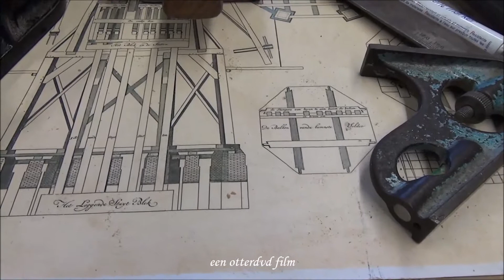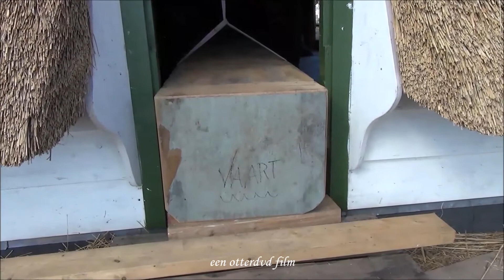5 ton eikenhout voor molen De Paauw te Nauerna.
5 ton eikenhout voor molen De Paauw te Nauerna.
5000 kg (5 ton) = 7,5 kubieke meter Eikenhout.
Stichting Zaanse Pakhuizen is eigenaar van molen De Paauw.